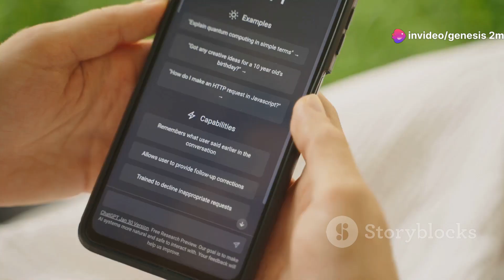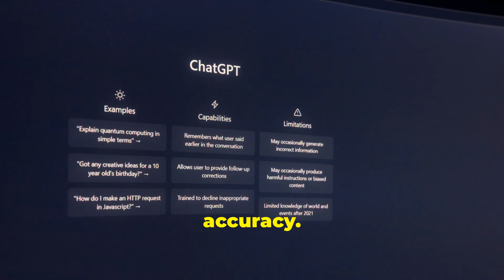ChatGPT : What You Didn't Know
In this video, we delve into the potential risks and dangers of using ChatGPT. While this AI tool offers incredible benefits, it's crucial to be aware of its limitations and ethical concerns. Learn about the risks of misinformation, privacy issues, and the potential for misuse in generating harmful content. We'll also discuss the importance of responsible usage and the steps you can take to mitigate these dangers. Stay informed and make the most of ChatGPT while navigating its challenges.

"ChatGPT tutorial"
"Best ChatGPT prompts"
"ChatGPT for YouTube scripts"
"ChatGPT coding help"
"ChatGPT content creation"
"ChatGPT vs Google Bard"
"Latest ChatGPT updates"
"ChatGPT features explained"
"ChatGPT storytelling prompts"
"Using ChatGPT for SEO"
"ChatGPT for learning languages"
"ChatGPT for social media posts"
"ChatGPT for customer service"